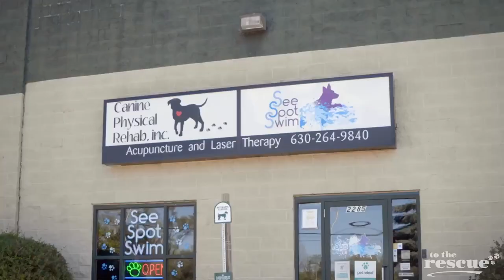Golden Retriever rescued from car accident recovers by swimming Raymond | To The Rescue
Raymond is an 8 year old Golden Retriever found in Puerto Rico and transported to Chicago to be cared for by his foster mom. Partially paralyzed from injuries, Raymond does physical therapy twice per week and strength training daily, plus additional swim therapy! With the help of this training, Raymond is getting back on his feet and is on the road to recovery--and his forever home!

About As Good as Gold Rescue

As Good as Gold – Golden Retriever Rescue of Illinois is dedicated to the rescue, care and adoption of Golden Retrievers and golden mixes who are in need.  In addition, As Good as Gold educates Golden Retriever guardians and the general public about the importance of spaying/neutering, positive training methods, diet and exercise, appropriate medical treatment and humane care.

About Love Puerto Rico Goldens

Love Puerto Rico Golden Retriever Rescue, Inc. is an all-volunteer organization which is devoted to providing a second chance at life to surrendered, abandoned and neglected Golden Retrievers and Golden Mixes, regardless of their age and/or health. They provide intervention, veterinary care, and foster homes with private families and boarding facilities. The Goldens they rescue are adopted both locally and via partner rescues throughout the United States.  They are dedicated and passionate about placing dogs in loving, responsible and committed forever homes.

About Canine Physical Rehab

Locally owned in Montgomery, AL, Canine Physical Rehab offers a full service rehabilitation clinic and somewhere pawtastically fun for your furry friends. They have been in business since 2008 and have helped over 1000 dogs since the beginning! The owner Carol Jurca is a PTA and CCRP, she has a very well educated professional staff.

About See Spot Swim

See Spot Swim is a full service Aquatic Rehabilitation Center for all things canine! Locally owned and operated by Carol Jurca, PTA, CCRP. They pride ourselves on our passion for helping dogs and owners, experience in canine rehabilitation and recreation, exceptional water chemistry, and overall genuinely positive energy.

About To The Rescue

To The Rescue highlights the arduous and selfless journey thousands of people take to help dogs in need. From animal rescue organizations to foster families, everyone plays a part. We’re happy to highlight how these people are making a difference in the world, one rescue pup at a time. “It takes a team to save a dog’s life. So, while ‘To The Rescue’ is ultimately a story about dogs, it’s also about all the amazing people who go to great lengths to rescue them.”